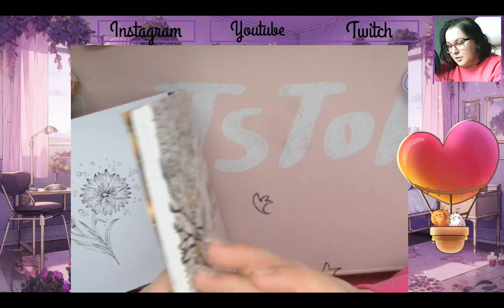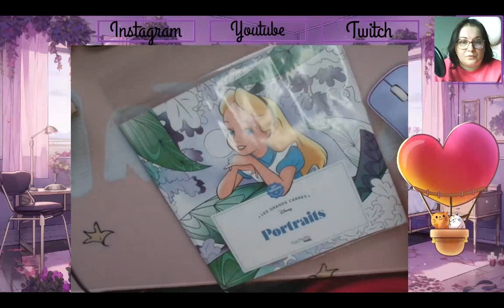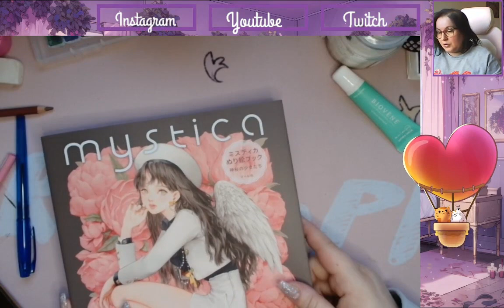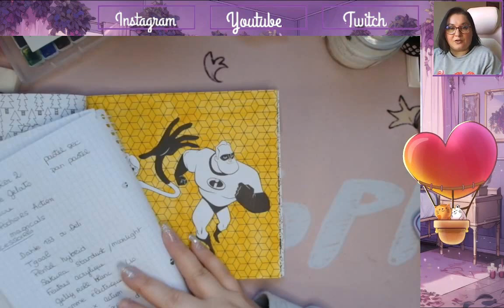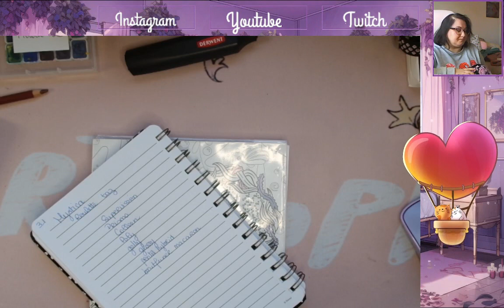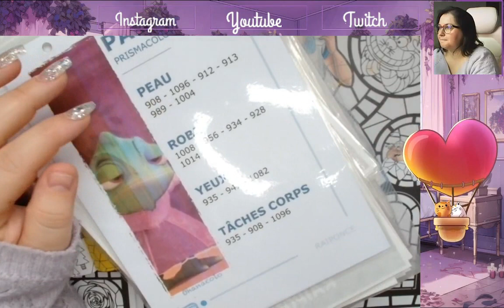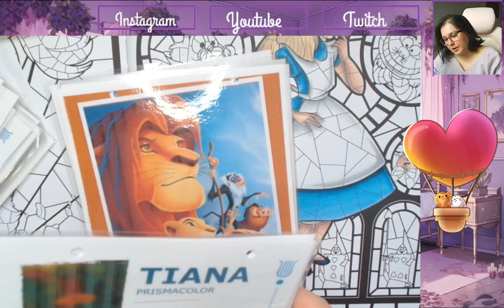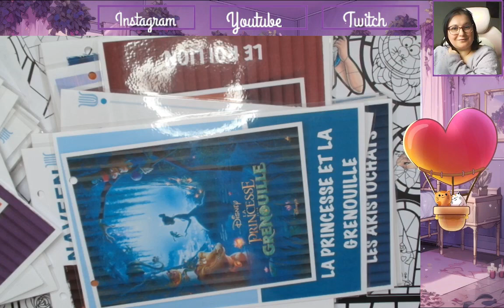Weekly vlog 14 / du colo et de la météo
ʕ•̫͡•ʕ•̫͡•ʔ•̫͡•ʔ•̫͡•ʕ•̫͡•ʔ•̫͡•ʕ•̫͡•ʕ•̫͡•ʔ•̫͡•ʔ•̫͡•ʕ•̫͡•ʔ•̫͡•ʔ

Vinted : ch_tiote_val

Valérie 😘